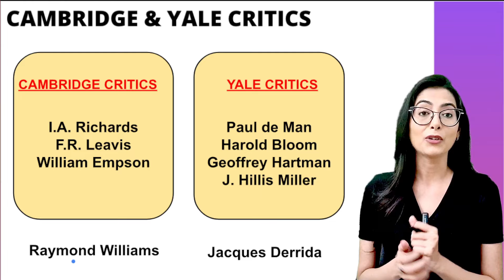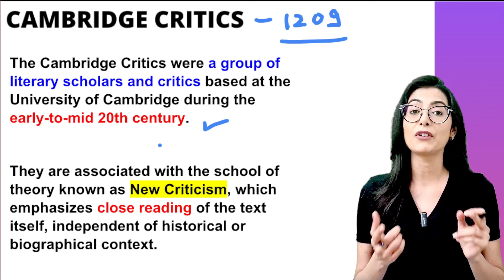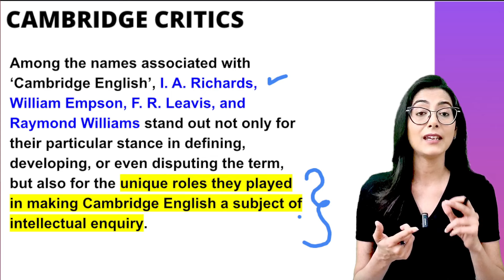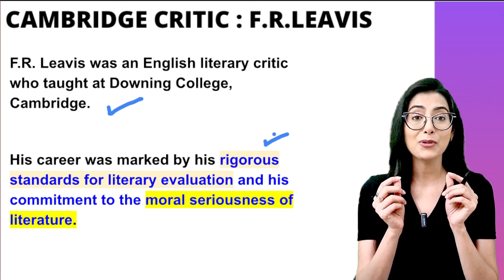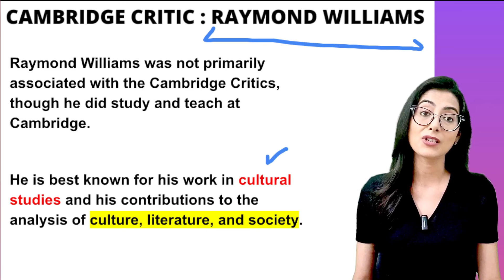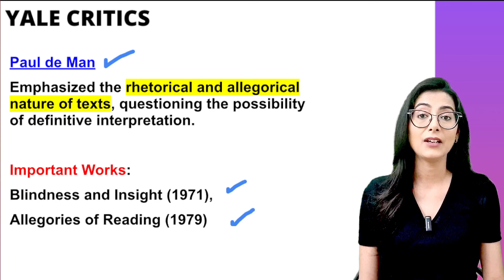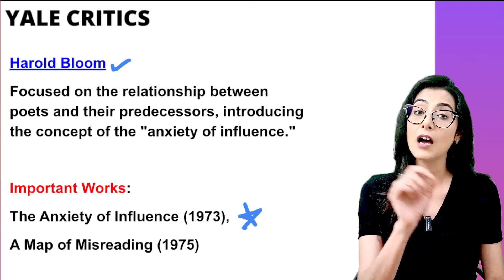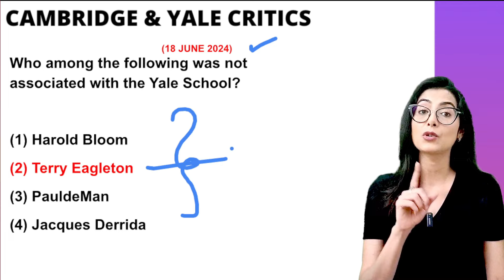Complete List of Cambridge & Yale Critics - Asked in Latest Exam || Sunaina Jethani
This video provides you a complete list of Cambridge and Yale critics, along with the associated theories. It will be helpful for students to understand the term and see the questions asked of them.

My aim is to make Literature Simple for every aspirant and I am working towards creating more aware and happy literary scholars. Be a part of the journey and experience literature like never before.